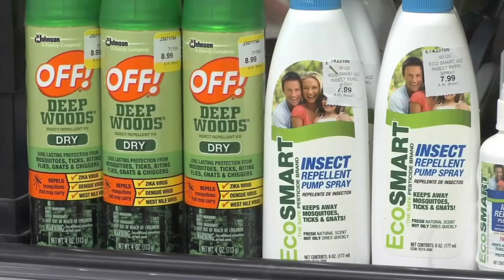Questions grow after Mass. woman dies from EEE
With the number of EEE cases growing, there are many questions. The Massachusetts Department of Public Health announced yesterday, the state's fourth human case, found in a woman in her 50s from Bristol County.